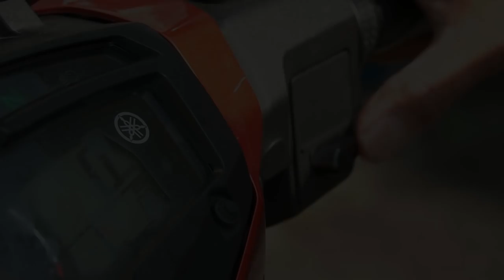Ustazah Asma Harun ᴴᴰl Asyik Balik Kampung Awak Je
▬▬▬▬ ●  VENUE & DATE ● ▬▬▬▬

🕚 09.00 AM l JUMAAT| 31 MEI 2019

 Masjid Sultan Salahuddin Abdul Aziz Shah, Seksyen 14, 40000 Shah Alam, Selangor

▬▬▬▬▬▬▬ ● MY GEAR ● ▬▬▬▬▬▬▬
▼ Software/Apps/Instrument Used ▼

● Maintenance Peralatan
● Upgrade Peralatan
● Sara Hidup

KAMARUDDIN ISAH